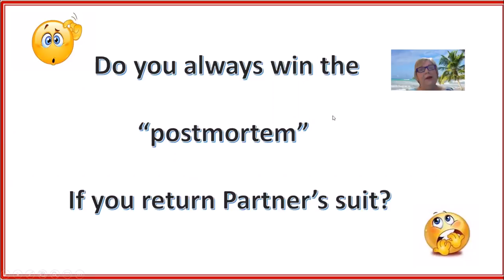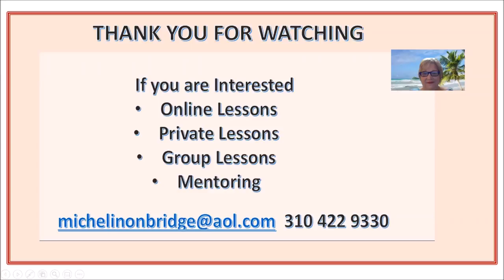Returning Partners Suit? in Bridge.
Is it always best, or do we sometimes need to think further?